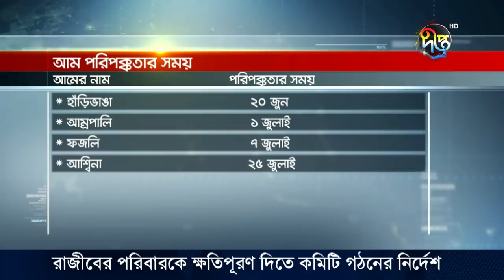Deepto Special News: জুনের আগে আম না খাওয়ার পরামর্শ কৃষিবিদের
চলতি মৌসুমে আগাম জাতের আম পরিপক্কতা পাবে ১২ই জুনের দিকে। এর আগে বাজারে আসা আম না খাওয়ার পরামর্শ দিয়েছেন কৃষিবিদরা। কারণ এসব আমে রাসায়নিক ব্যবহার করা হতে পারে, যা স্বাস্থ্যের জন্য ক্ষতিকর। কোন জাতের আম কখন পরিপক্কতা পায়, সেবিষয়ে জনগণকে সচেতন করতে প্রচার চালানোর আহ্বান জানান তারা।

Deepto TV address:
7/A/GA Tejgaon Industrial Area, Dhaka 1208, BANGLADESH